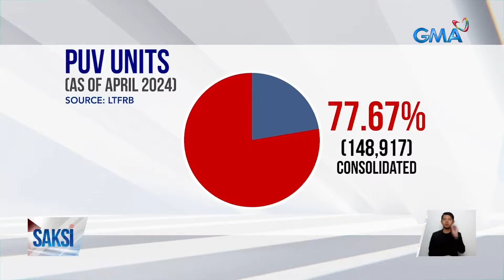LTFRB, hindi muna manghuhuli ng mga hindi nagpa-consolidate na PUV sa May 1 | Saksi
Kahit final na ang April 30 deadline sa pagpapa-consolidate ng mga jeepney, tiniyak ng LTFRB na hindi agad sila manghuhuli pagdating ng May 1.